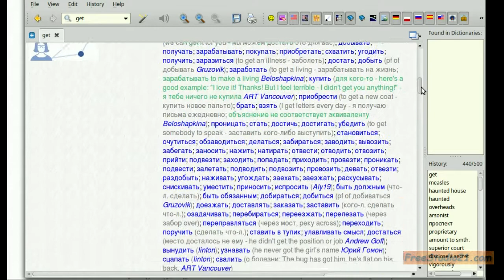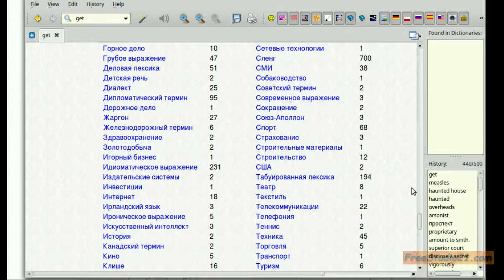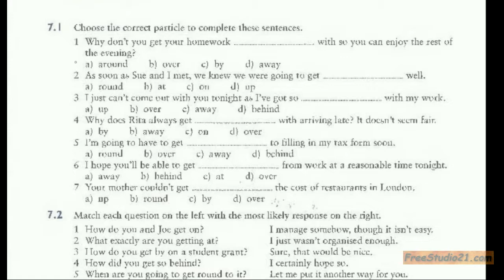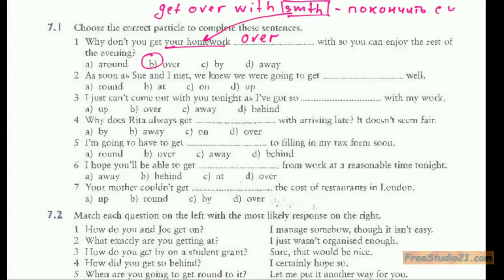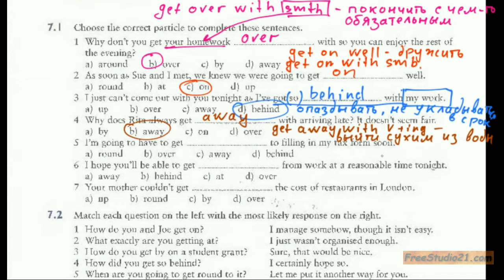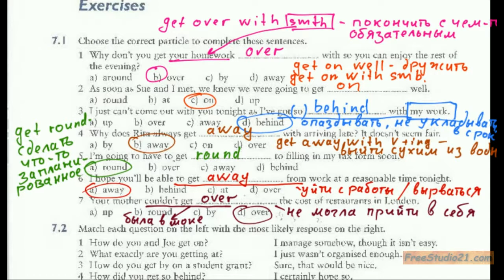Фразовые глаголы - get on | get round | get away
Употребление некоторых фразовых глаголов, образованных от GET. Примеры употребления фразового глагола get - упражнения взяты из книги "English Phrasal Verbs in Use".